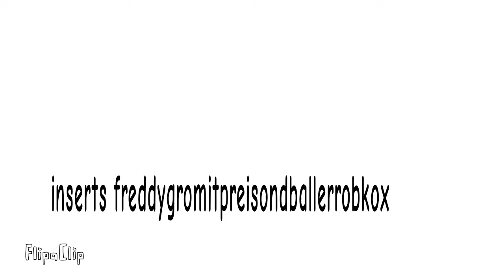Nicos Nextbots Lore (Obunga-Qubert)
0:00 Obunga
0:03 Quandie
0:09 y O s h I e
0:11 Selene
0:19 Aheno
0:24 criminal
0:41 Firebramd
1:10 Sponge
1:18 Beagle
1:26 Trollge
1:34 Super Sanic
1:54 Gromit
2:11 Baller
2:25 Preisind
2:43 Freddy Mug
3:10 Roblox
3:31 Qubert